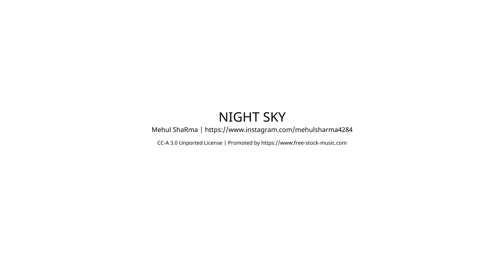Leben in der Landeshauptstadt, aber mit ländlichem Flair (1644/2967)